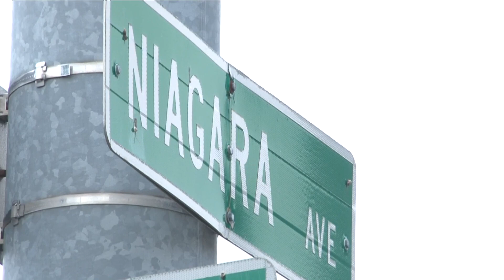Niagara Falls officer involved fatal shooting investigation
Body cam shows NF officer involved shooting